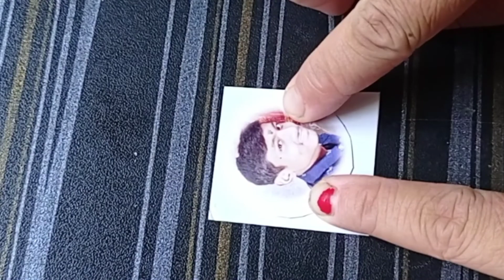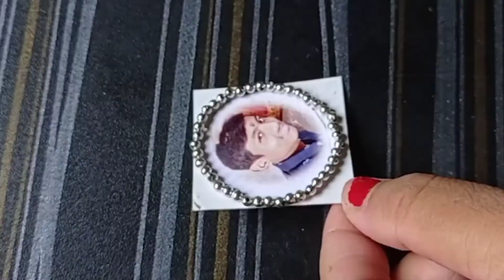Easy and Beautiful Handmade Photo Rakhi। Rakhi Making। Photo Rakhi। Rakhi kaise Bnaye।